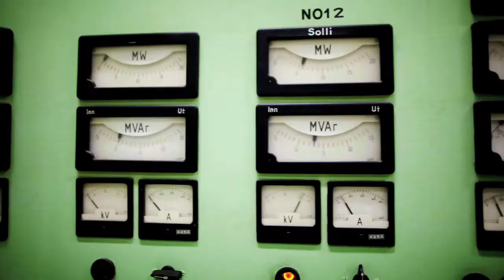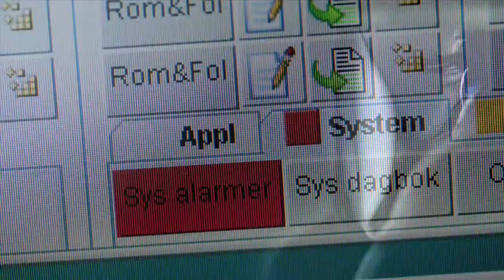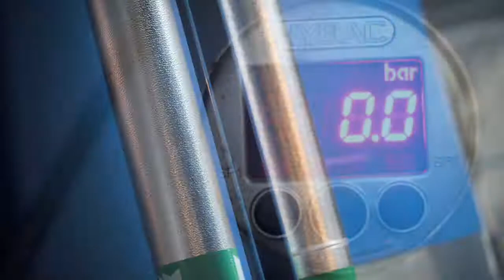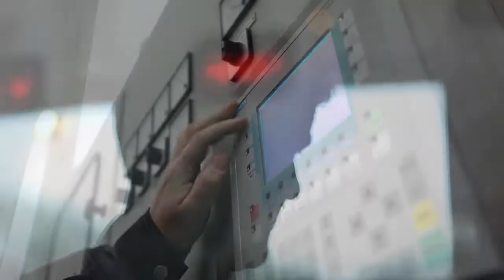Hafslund klimakonferanse CC9